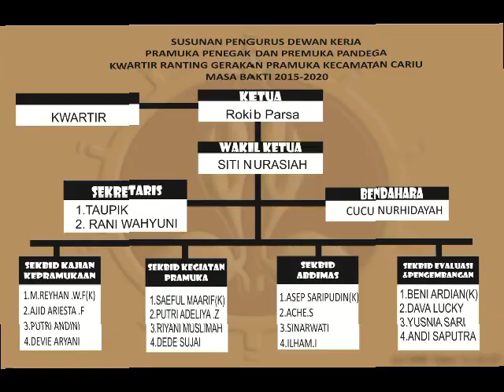Perkemahan kenaikan tingkat bantara dan laksana 2018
Kesuksesaan terbesar adalah bisa bangit saat terjatuh ,jangan pernah mengeluh terhadap cobaanyang sudah menimpa kita
SALAM PRAMUKA